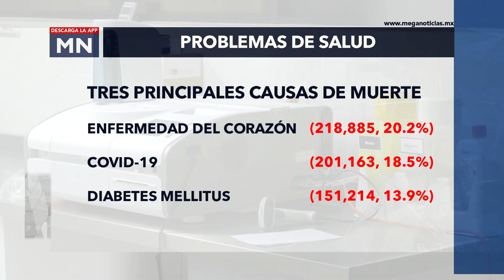DEFUNCION ENFERMEDAD FT